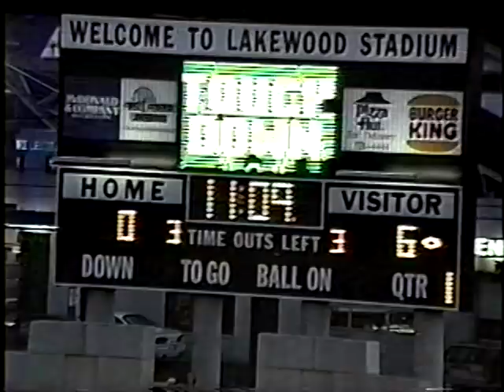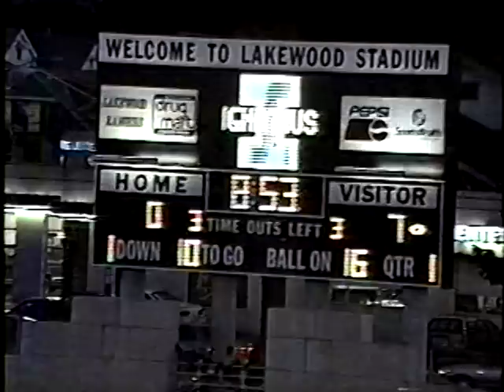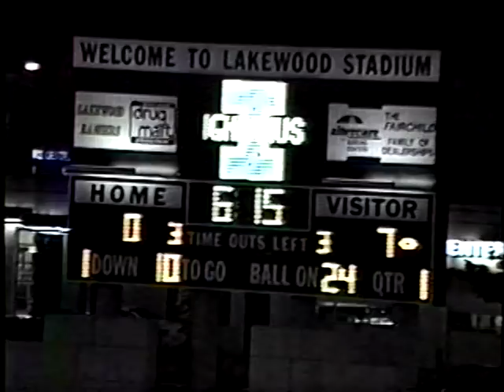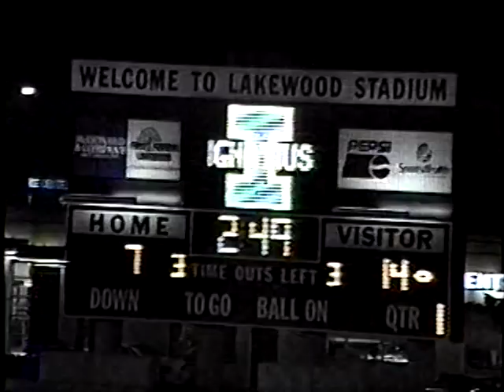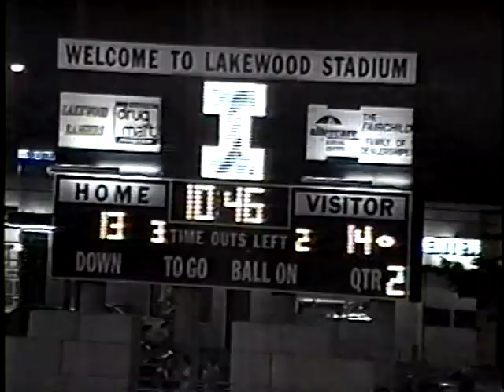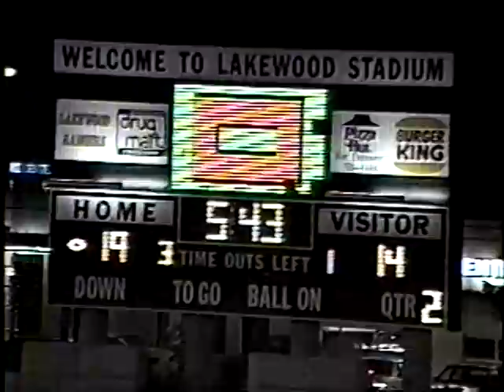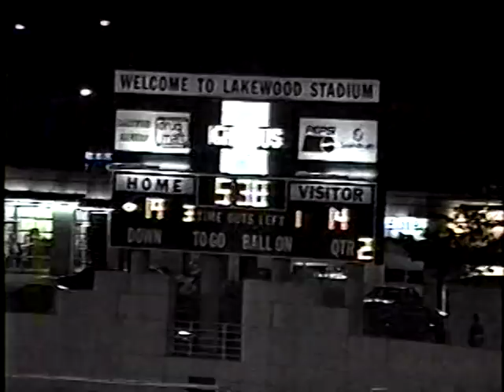THE GAME (SJJ vs St. Ignatius 1995)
High school football game 1995